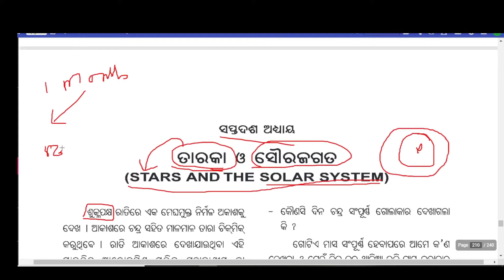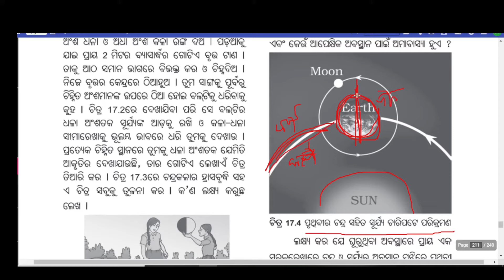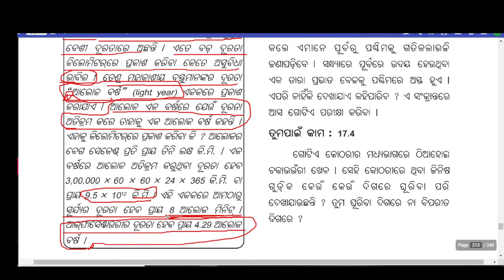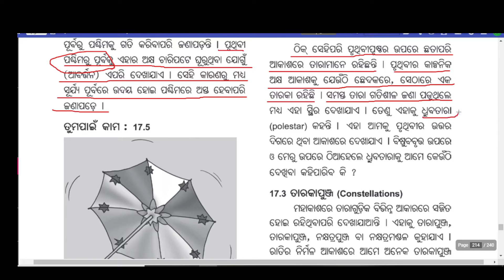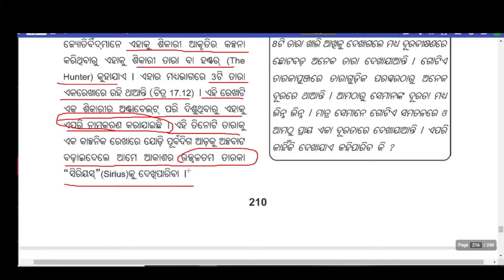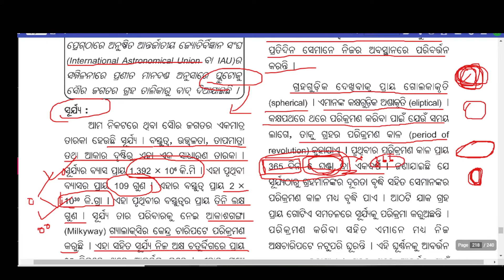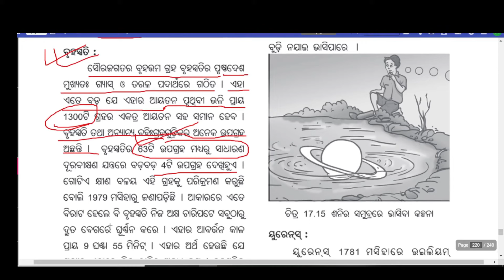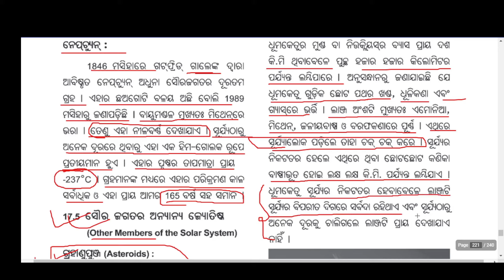ତାରକା ଓ ସୌରଜଗତ || Class8 science chapter17 odia medium || Stars and The Solar System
Class8 science chapter17 odia medium
Starts, Solar system, Sun, Asteroids, Comets, polar star
Class 8 science chapter17 odia medium
Class 8 science odia
Class viii science Question and Answer
Class 8 science Question and Answer
Class viii science
odia science class
odia class 8 science
Board: BSE, ODISHA
Class : 8th
Class vi science Question and Answer (odia)
Good News for 6th standard students of ODIA medium. We have started recording videos for Science book. You can get best guidance on every concept.

ODIA science Online study.
Online class, 8th class, Odiya Class, Odisha class, Classroom online, Orissa